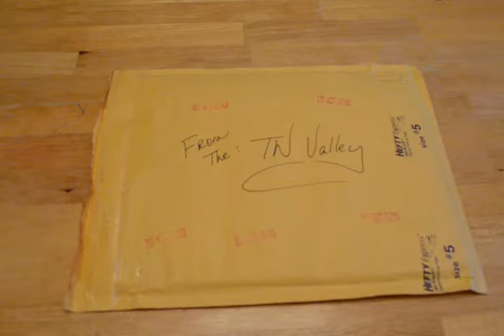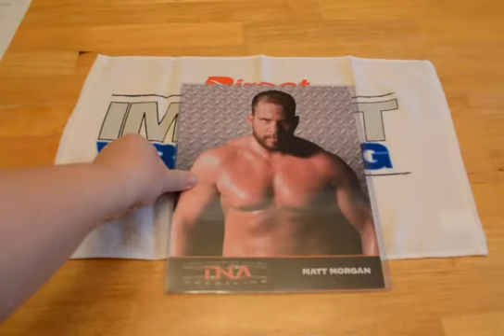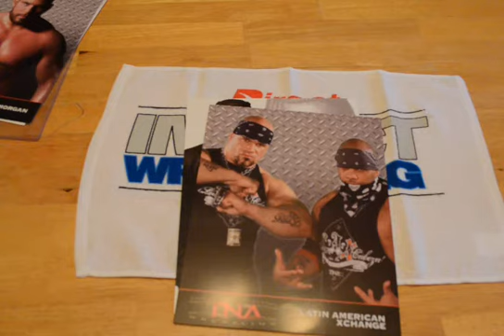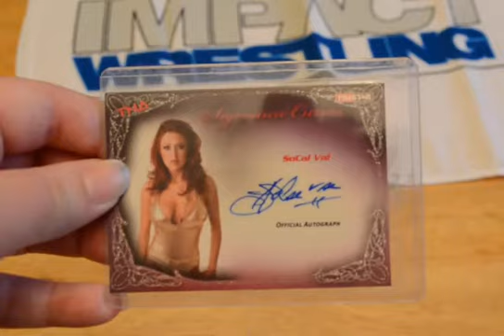Surprise Package from the VALLEY!!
Thank you, TNValleyTTM!!

Much love, mrsgentlevader